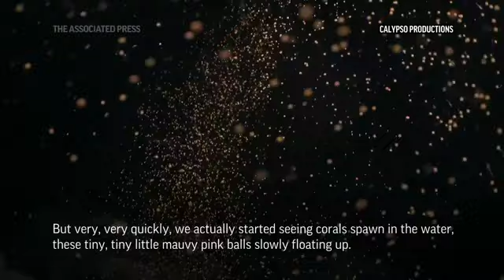New corals spawn on Australia's Barrier Reef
Australia's Great Barrier Reef is spawning in an explosion of color as the World Heritage-listed natural wonder recovers from life-threatening coral bleaching episodes